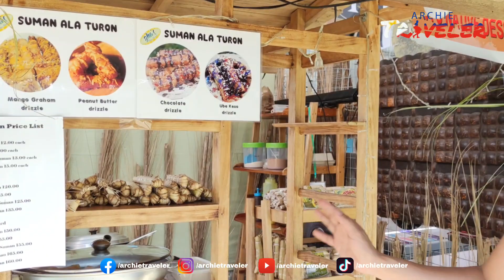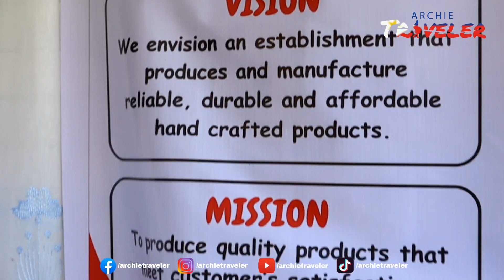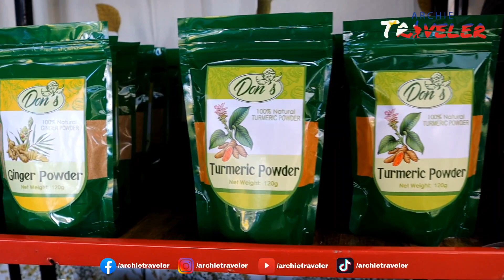Mga produktong mabibili sa Aurora Province..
Hindi pahuhuli ang Aurora Province pagdating sa mga natatanging produkto na gawa ng mga locals mula sa ibat ibang bayan..

Samahan nyo ako at bisitahin natin ang kani kanilang booth dito sa Araw ng Agrikultura kung ano nga ba ang mga mabibili natin sa ating paguwi para maipasalubong sa mga kaibigan, at mga mahal natin sa buhay tuwing bakasyon..